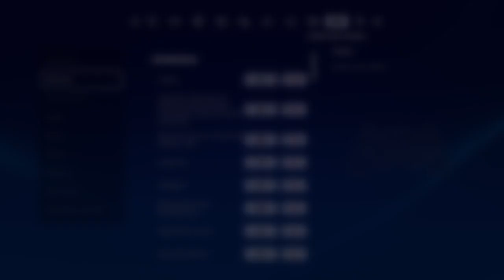Fortnite_20231208121922 fun quick scope sniper headshot bro moment kimerairon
PS4 kimerairon fortnite fun quick scope sniper headshot bro moment